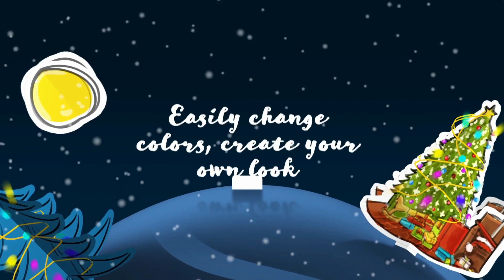4089 v2 Christmas Paper Holiday greeting wishes animation with same Voice Over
⤵️   You can Buy this Animation...   ⤵️

★ ❝We can customize this Christmas & New Year, Video Animations for You, with your Text & Logo or Photo.❞

⚠️  HOW TO BUY THIS VIDEO ANIMATION (follow description): ⚠️
➊  If you still don't have Fiverr Account, easy fast Sign-Up from link bellow:
➌ 🔊  SEND US (in first msg):
➥  ANIMATION what you choice from our Channel: (ID Number or Link URL).
➥  LOGO (Transparent .PNG) or Profile Photo. [if need to be add]
➥  TEXT (Website, Tagline or Name...). [that text what is need to be replace]
➍ 🔔 You will get replay from us, next max 6-12h with offer for order, (we work everyday).
✅  Fast Delivery & Excellent Customer Service, Satisfaction Guaranteed!   💯

✘ --- tag --- ✘
animation cartoon christmas new year xmas holidays greeting ecard wishes sprit enjoy peace video intro intros logo reveal design custom promo product text slideshow opener opening outro smoke colorful film production photography videography photographer videographer wedding movie  full hd ultra 4k 3d company business corporate clean white elegant news particle fire burn ashes dirty dark water drop liquid splash powerful action impact sport moto automotive car cars drift race soccer basketball arena game gamer gamers twitch beauty girly vlog blog website tagline slogan greeting cards glitch glitcher earth globe space epic cinematic dust fiverr gig gigs order extra top seller
xmas, christmas, new year, nye, animation, animations, logo, reveal, logo reveal, video, intro, greeting, card, wishes, merry, happy,